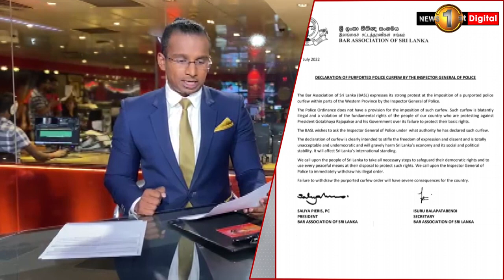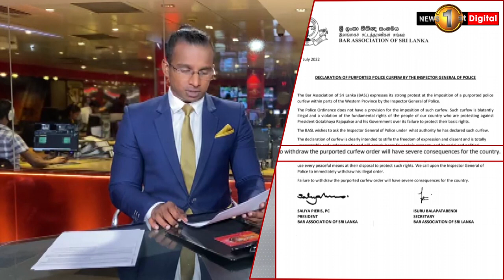Police Curfew in effect, BUT, multiple factions challenge legality